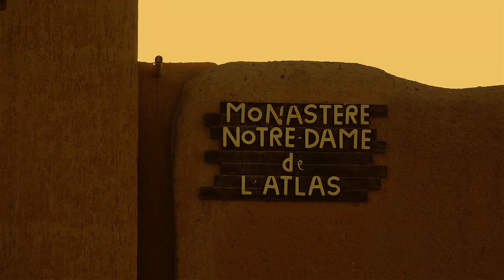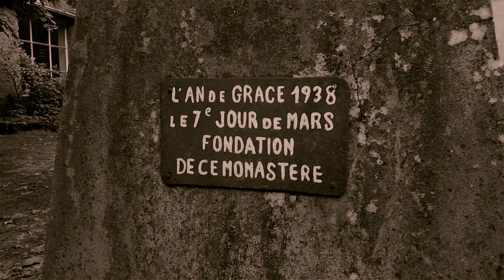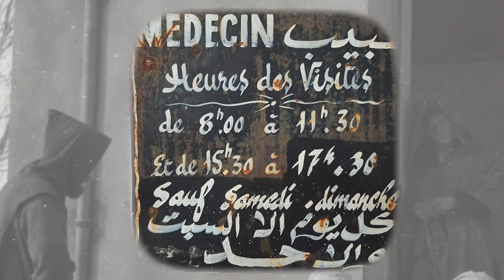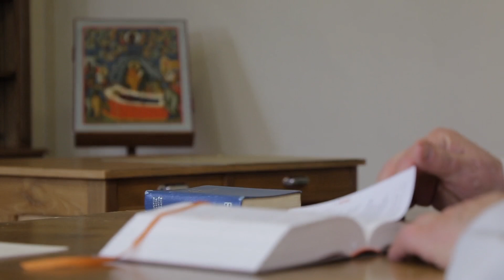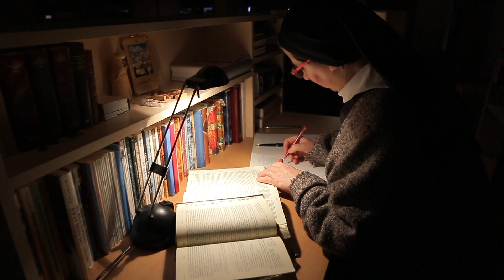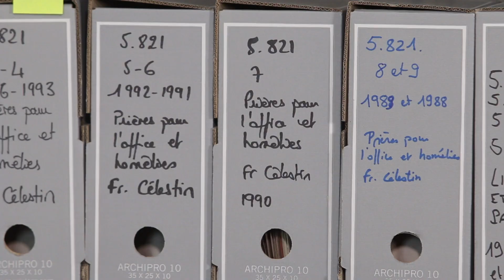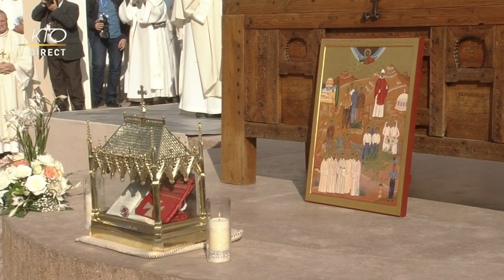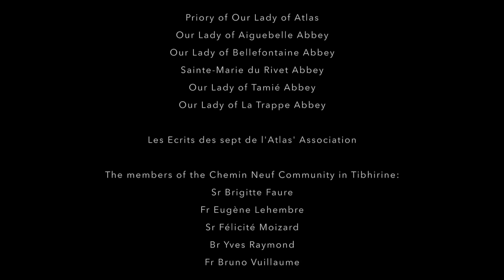« Septyni broliai per amžius » Tibirinos vienuoliai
« Pašventinimas yra bendruomeninė kelionė, kai keliaujama po du. Tai ir atspindi kai kurios šventos bendruomenės » rašo popiežius Pranciškus Gaudete et exsultate. Septyni cistersų vienuoliai iš Tibirinos, Alžyro, nužudyti 1996, bei drauge palaiminti Orane 2018 gruodžio 8 dieną. Jie mums rodo vienybės kelią iki pasiaukojimo visa bendruomene.
Filme bandoma parodyti statų kelią, kuris juos nuvedė prie vienbalsiai priimto visiško pasiaukojimo pasirinkimo. Diena po dienos dalyvaudami maldose septynis kartus per dieną bei susitikimuose su broliais, kad išsiaiškintų santykius, cistersų bendruomenės siekia gilios vienybės. Ši vienuolinio gyvenimo patirtis – tai kvietimas kiekvienam iš mūsų atsiliepti į Dievo meilę aukojant savo gyvenimą kasdienybėje.

Šis filmas – tęsinys kito filmo, pavadinimu « didžausios meilės liudytojai », skirtam 19 Alžyro kankinių, ir kuris išvydo šviesą 2018 gruodžio mėnesį. Jis buvo sukurtas Neuf Media ir Net for God komandų, bendradarbiaujant su Prancūzijos cistersų vienuolynais.